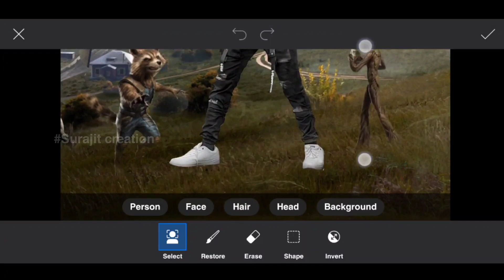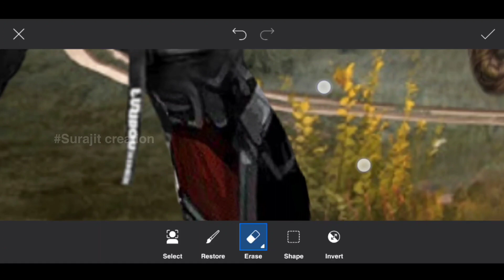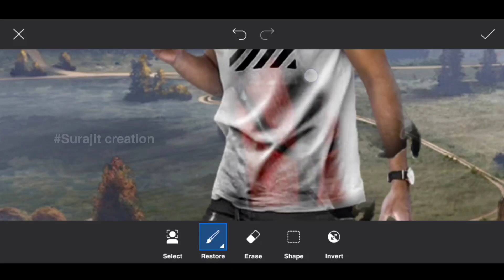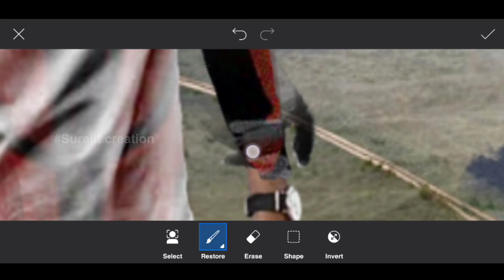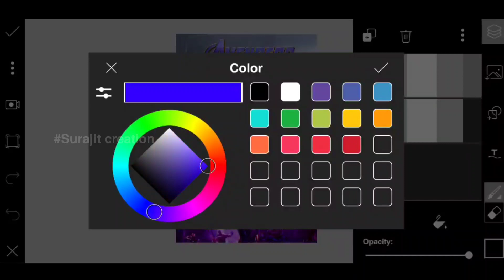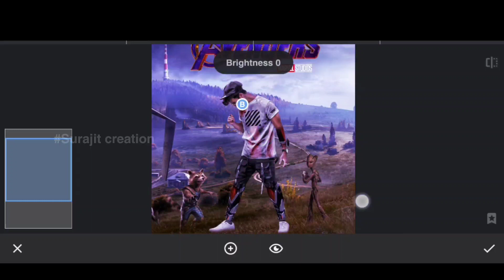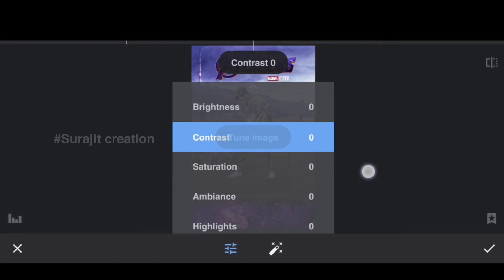Marvel concept photo editing in PicsArt | PicsArt Marvel Avengers manipulation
🔥 Marvel concept photo editing in PicsArt 🔥

• 1  LIKE  = 1  LOVE 💛
• 10 LIKE = 100 LOVE 💛

PLEASE. SUPPORT. YOUR.   CHANNEL